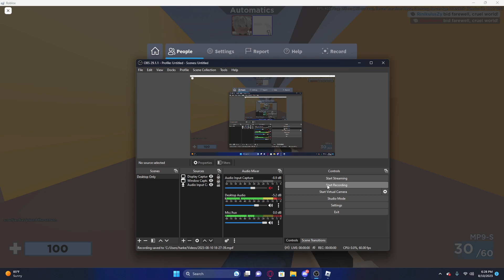Playing as GRAMPA in Arsenal!!..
today i will be grampa. GRAMPAS GOT THE MOOVOVEESSSSS!!!

My Desktop: Alienware Aurora R13

Other Stuff

Monitor: Alienware 25 Gaming Monitor [360Hz]
2nd Monitor: Vizio H24f-G1
Mouse: Glorious Model O-
Headphones: HyperX Cloud Flight Wireless
Lighting: TRAXX Deluxe Studio Light
VR Headset: Oculus Quest 2
OS: Windows 11
Recording Software: OBS Studio
Editing Software: DaVinci Resolve
Capture Card: Elgato Game Capture HD60 S+ [I never use it]
Keyboard: ROCCAT MAGMA

Roblox is not a game, but rather an online platform for all ages with millions of users playing every day.

beat saber is a fire game too